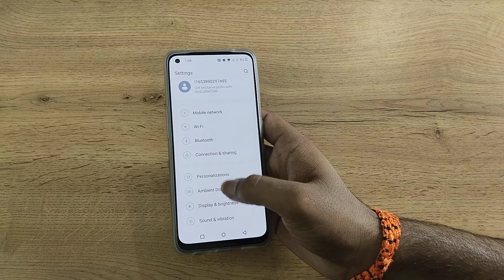One Plus Nord CE 2 LITE 5G off do not disturb, how to off do not disturb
One Plus Nord CE 2 LITE 5G off do not disturb
how to off do not disturb
do not disturb off kaise kare samsung
do not disturb off kaise kare oppo reno 6
how to off do not disturb mode in realme
how to off do not disturb in samsung m31